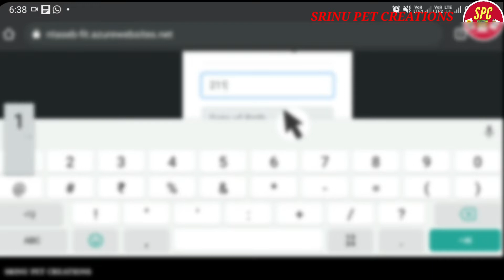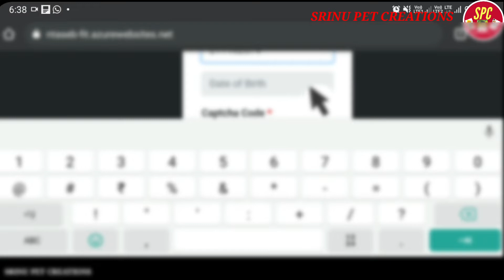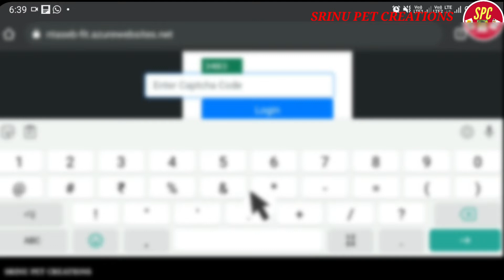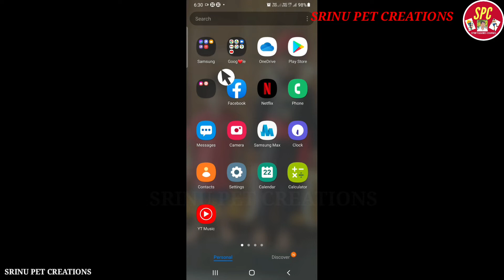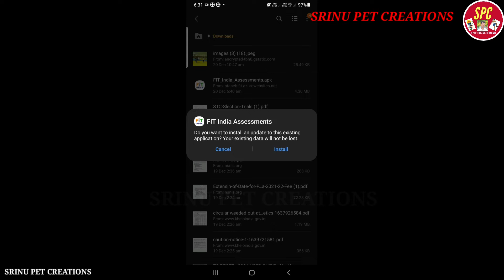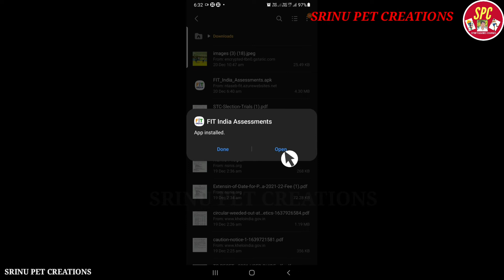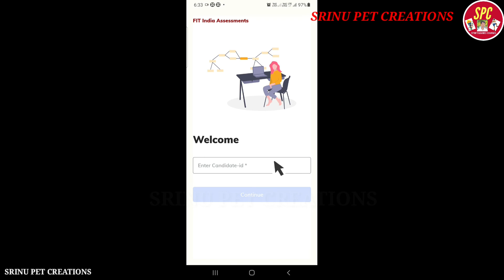fitindia quiz app | how to download | second edition Quiz